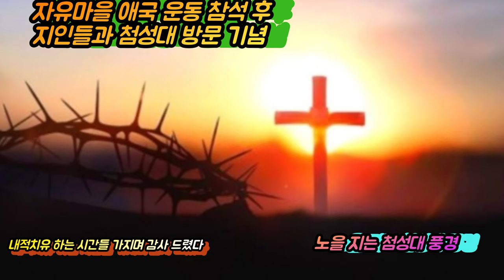경주자유마을 행사 참석후 지인들과 첨성대 여행 /노을 지는 첨성대 앞에서